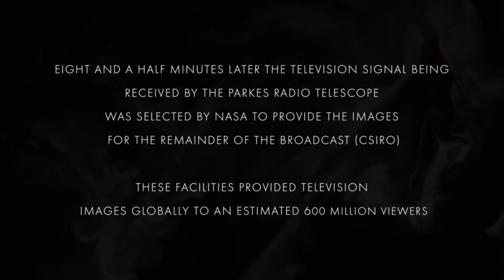Apollo Dreaming - moving image tribute to the 1969 Moon landing by Pamela Bain and James Josephides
The idea of man landing on the Moon had been a fanciful dream for
centuries. In 1969, when two men made the dream a reality by setting
foot on the lunar landscape for the first time, it become an historical
event that many people around the globe watched on televisions and
remember today – perhaps as if it were a dream. James Josephides’
animation stylings and unique translations of Pamela’s art – paintings,
painterly effects, X ray mutations, microscopy imaging, and sculptural
work- refers sub textually to the human element that made the
mission possible. James and Pam’s vision aims to communicate the
importance of certain technologies that captured the event and how it exemplified international co-operation in an effort to
share this singular experience with the world – especially for those with a television.
PAMELA BAIN is the Artist In Residence at Swinburne University’s Centre for Astrophysics and Supercomputing.
Her Bachelor of Fine Art led to post graduate explorations in screen theory (University of Melbourne), and cultural studies
in civil ceremony and rites of passage, (Masters- Monash University). Pam’s paintings and photographed sculptural work
symbolically unify nature with the Universe in a biomorphic/cosmic aesthetic where ‘mark making’ remains visible,
synchronising, at times, with digital processes. Surveying the nature of light, dark and the shadows between, also become
notional zones of nascent discovery. In 2016 Pam was invited to a ‘live to the sky’ astrophysics observation programme -
DEEPER WIDER FASTER – a search for the fastest explosions in the Universe hosted by Swinburne University of Technology.
This profound experience enabled the artist to connect more deeply with her muse and progressed Pam’s creative evolution
and research into fast radio bursts, supernovae, and spectroscopy. Pam is a member of the Astronomical Society of Victoria
and the Mount Burnett Observatory and is the Art Patron of Mt Burnett Observatory. This, together with her excursions to
NASA, Houston, and ongoing astronomy-related research, has informed her series of light spectacles, deep space
phenomenon and cosmic possibilities.
JAMES JOSEPHIDES is an Animator and Designer at Swinburne University of Technology, Centre for Astrophysics and
Supercomputing where he creates images and videos concerning the research of Astronomy. He also undertakes freelance
work at various Studios in Melbourne. Engaging with a range of organisations and designers, James often exceeds their
‘brief’ expectations in creating outcomes of excellence and rare vision. James has exhibited in various exhibitions and
continues to work on his personal art projects to sustain his passion for design and creative perspective. This includes various
modes of animation, illustration, and other multimedia. Josephides continues to surpass his own creative boundaries,
continually contributing new skills to his repertoire – attracting attention within the industry of design and media.